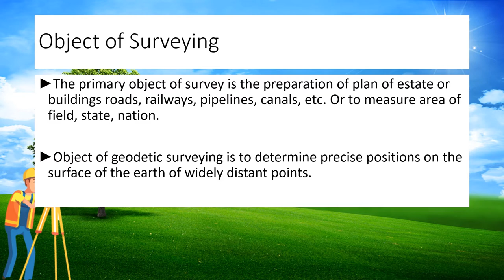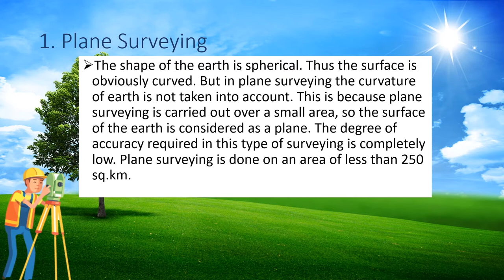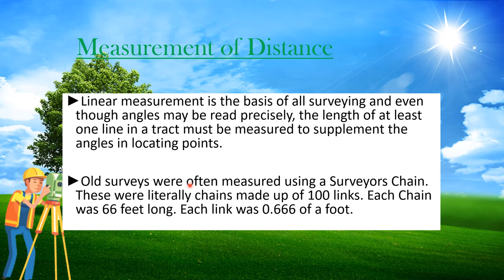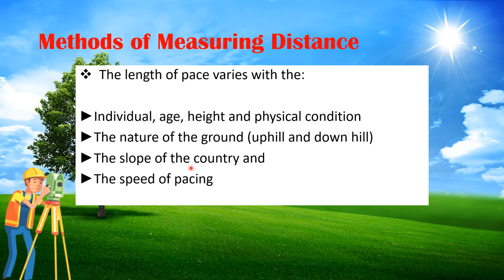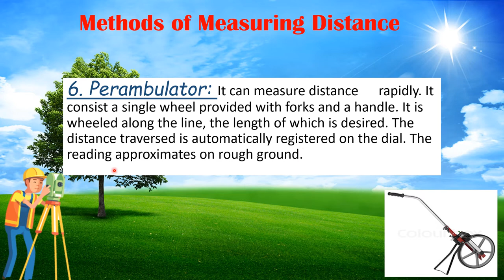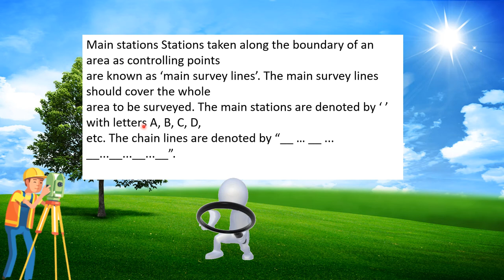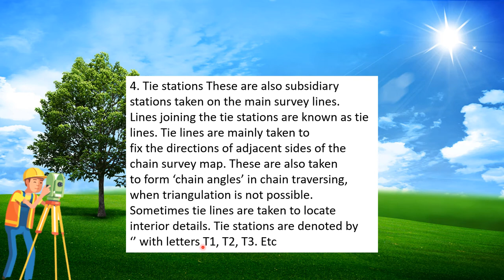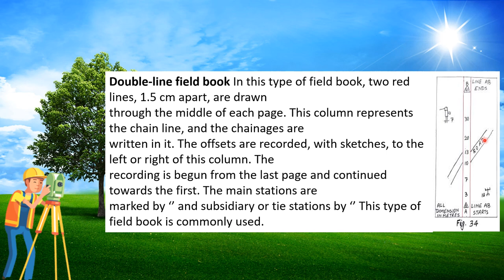Kerala PSC Basic Civil Engineering|Surveying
this video include the following syllabus
Surveying: Chain surveying – principles, instruments, ranging, and chaining
survey lines, field work and field book, selection of survey stations, units of land area.
survey lines, fieldwork field book, surveystations, unitsofland area.

Government Engineering college  INSTRUCTOR GRADE I (ELECTRICAL ENGINEERING) (Kerala PSC Cat: 079/2017) exam has been announced to be held on December 02th, 2020.

Government Polytechnic Lecturer in Electronics (Kerala PSC Cat: 019/2019) exam has been announced to be held on January 5th, 2021.

Government Polytechnic LECTURER IN TOOL AND DIE ENGINEERING (Kerala PSC Cat: 005/2019) exam has been announced to be held on January 6th, 2021

Government Polytechnic LECTURER IN COMMERCE (Kerala PSC Cat: 111/2020) exam has been announced to be held on January 11th, 2021

Technical mathematics
First class based on the syllabus

I. Matrices – Identification of Matrices, matrix operations, adjoint and inverse.
II. Determinants – Evaluation of second and third order, minors and cofactors,
solutions of simultaneous linear equation in three unknown using Cramer’s
rule.

Second class Based on the syllabus
 III. Binomial Series – Expansions using Binomial theorem.
IV. Trigonometric functions – Signs of functions in each quadrant. Trigonometric
values of angles, properties of trigonometric functions, applications of the
identities sin (A ± B), cos (A ± B) and tan (A ± B).

Third class Based on the syllabus
V. Coordinate geometry – Equations to a straight line – slope-intercept form,
intercept form, Angle between two lines, condition for two lines to be
perpendicular, parallel.

Fouth class based on the syllabus

VI. Differentiation – Limits and continuity, derivatives of functions, equation to tangents and normals. Maxima and minima of functions of one variable

Fifth class Based on the Syllabus

VII. Integration of functions – Integration of different types of functions.
VIII. Applications of integration – Area bounded by a curve and X or Y axis,
solutions of differential equations using the method of variable separable,
solutions of linear differential equations of first order.

Sixth class based on the syllabus

Materials: Brick – varieties and strength, characteristics of good brick. Cement –
varieties and grade of cement and its uses. Steel – types of steel for reinforcement

Seventh class Based on the syllabus

Concrete – grades of concrete as per IS code, water cement ratio. Workability, mixing, batching, compaction and curing

Eight class based on the syllabus
Construction: Parts of building – foundation – types of foundations – spread
footing, isolated footing, combined footing, Raft, pile and well foundations. Masonry
– types rubble masonry, brick masonry, English bond and Flemish bond. (One brick